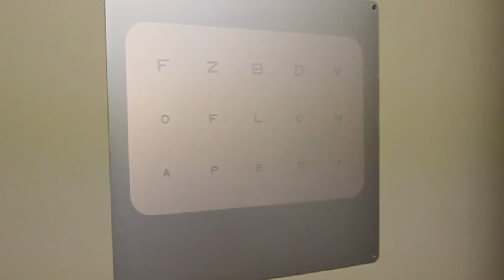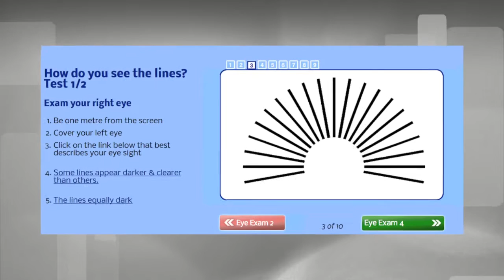The Eye Do's and Eye Don'ts Of Your Vision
Have you ever heard someone (OK, our moms) say, "Don't sit too close to the TV, you'll hurt your eyes!" or "Don't read in the dark, you'll strain your eyes!" and "Eating carrots will improve your vision!"  Are any of these true?

OK, we're here to tell you: Eating carrots for the vitamin A boost will not improve your vision nor will it help you prevent vision loss, but for the rest, check out the video above.  Ana Dolaskie chats with an optometrist to flush out some myths and facts when it comes to your eye health.